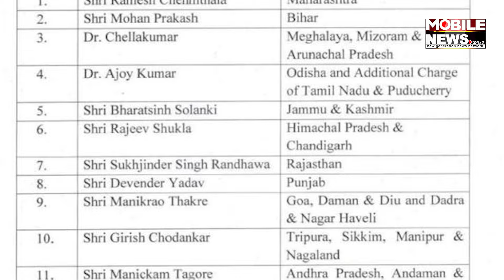କମୁଛି Bhakta Charan Dasଙ୍କ ଦବଦବା; ତାଲିକାରେ ଆସିଲାନି ନାମ || Congress Party || Odisha Congress